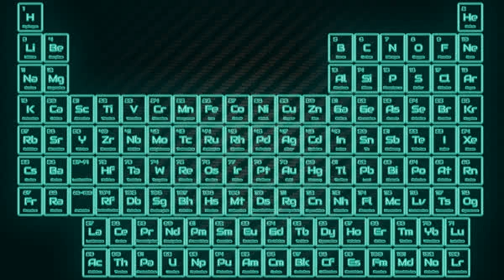The Chemical Brothers - Got To Keep On